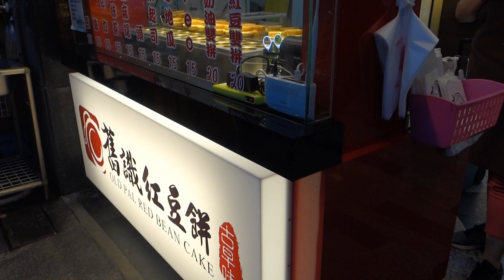Red Bean Cakes, Wheel Cake - Taiwan Street Food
Location